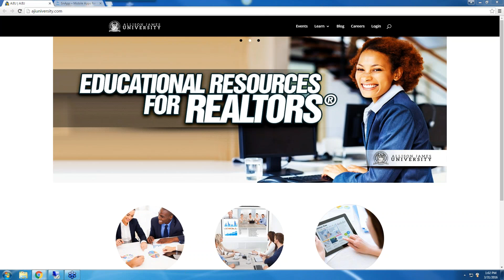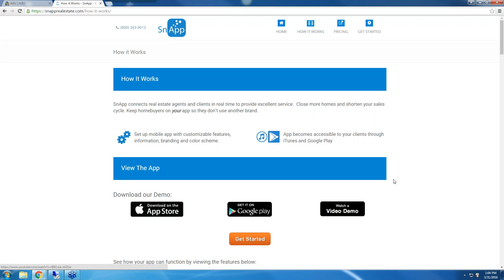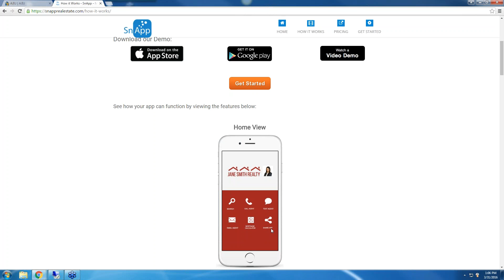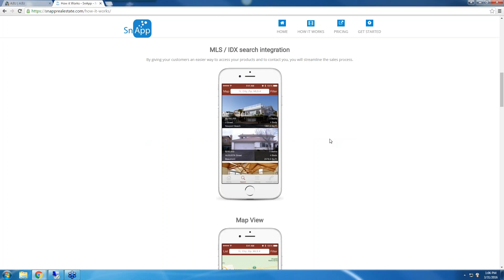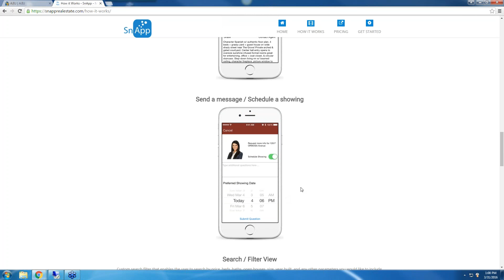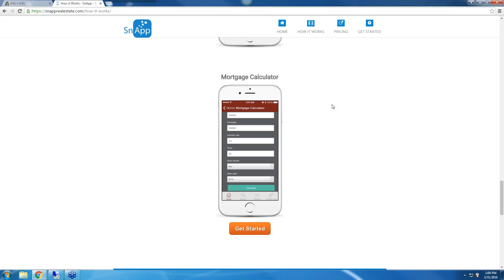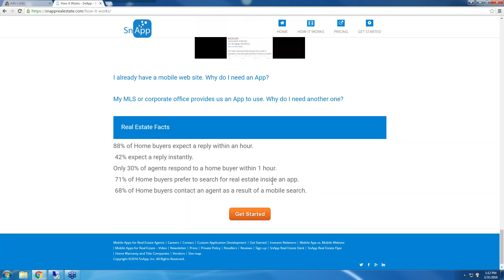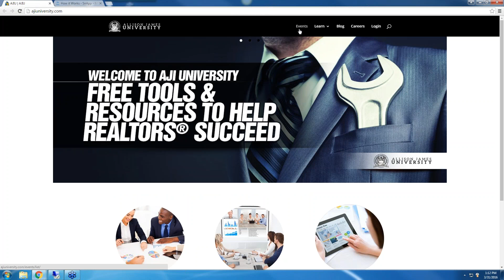Create Your Own App For Your Real Estate Business For REALTORS®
In this week's AJITech Corner, find out how you can create your own App for your Real Estate Business using SnApp Real Estate!